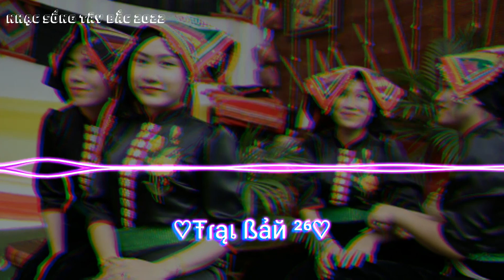NHẠC SỐNG TÂY BẮC - HOA CỦA NÚI REMIX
Nhạc Sống Tây Bắc Không Lời - HOA CỦA NÚI - La Hoàng Quý